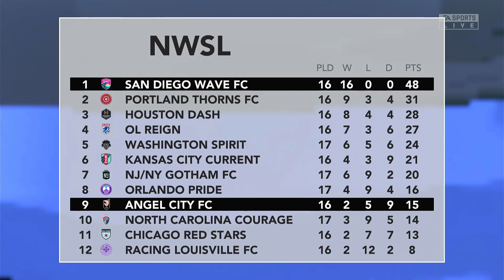FIFA 23: NWSL - Game 17: San Diego Wave vs Angel City (PS5)